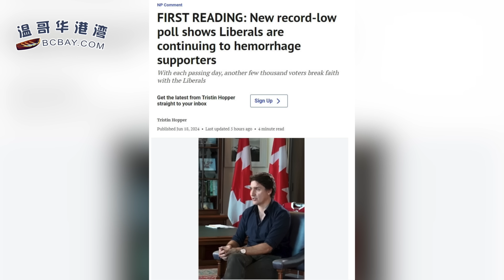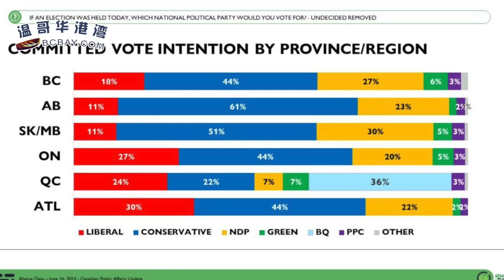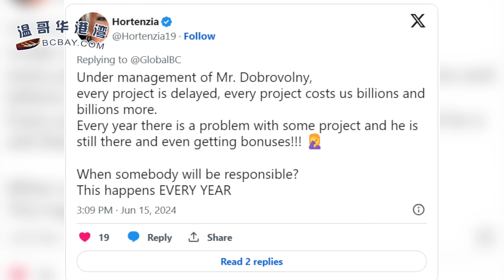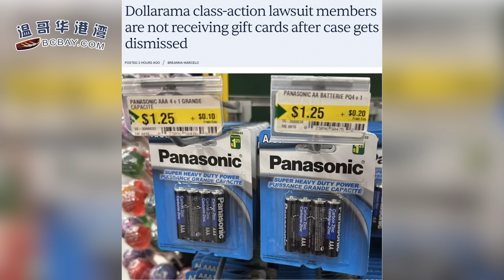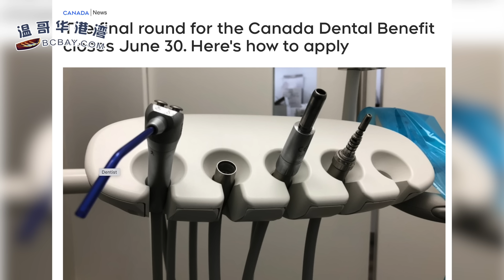加拿大若現在大選，特魯多的自由黨將慘敗；花納稅人錢不心疼！大溫區域局CEO年薪遠超特魯多和沈觀健；10:04 加拿大這項臨時福利月底結束！要申請抓緊了（《港灣播報》20240618-2 JAJJ）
00:00 引言
00:26 加拿大若現在大選，特魯多的自由黨將慘敗！席位數僅排第四
03:35 花納稅人錢不心疼！大溫區域局CEO年薪遠超特魯多和沈觀健
07:53 罕見！Dollarama集體訴訟遭法官駁回！15元禮品卡沒了
10:04 加拿大這項臨時福利月底結束！要申請抓緊了